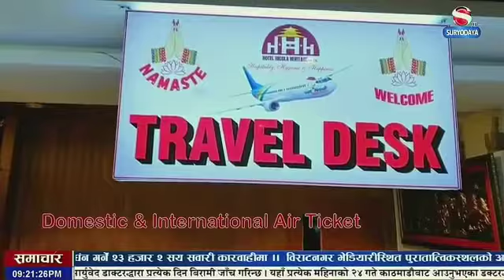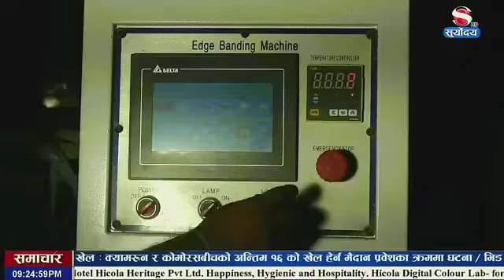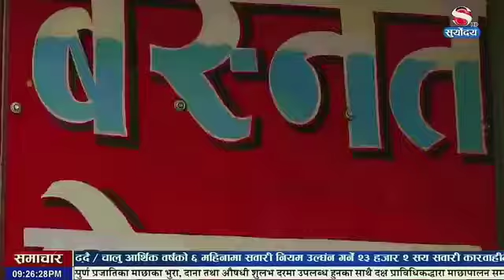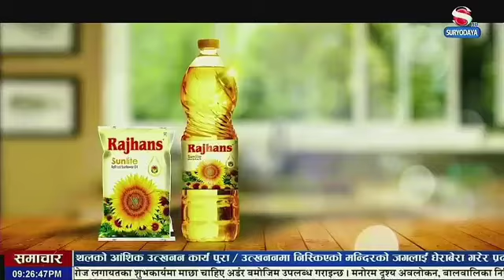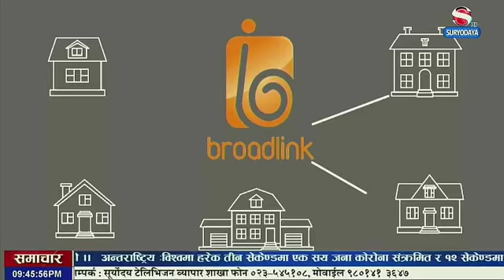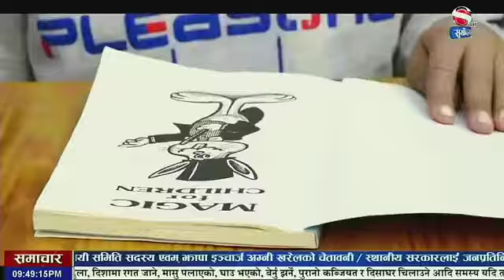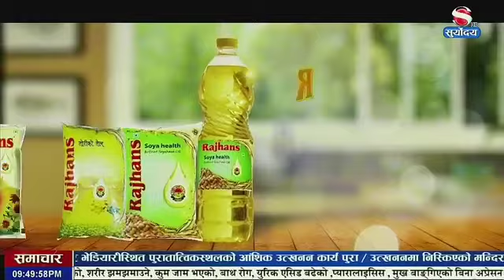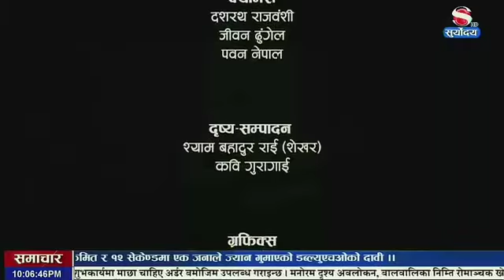Jay Narayan Shah Jhapa Gaupalika 10th gausava2078/10/12